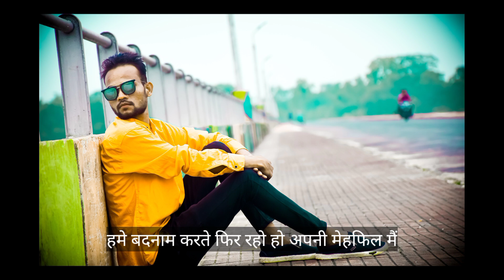अगर हम सच बताने पर उतर आए तो क्या होगा स्टेटस वीडियो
ROCK BHAI OFFICIAL

तुम्हे हम भी सताने पर उतर आये तो किया होगा
तुम्हारा दिल दुखाने पर उतर आये तो किया होगा
हमे बदनाम करते फिर राहे हो अपनी मेहफिल मैं
अगर हम सच बताने पर उतर आये तो किया होगा |